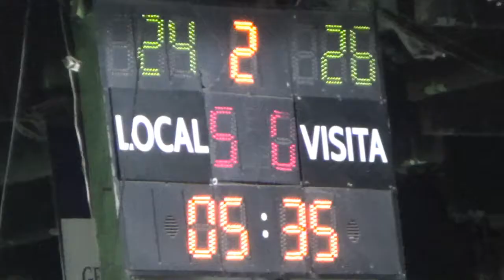2016 semi I GPJ 57 vs Poeta 62